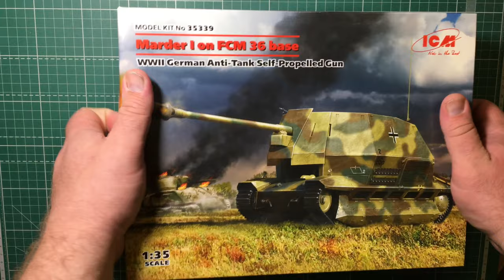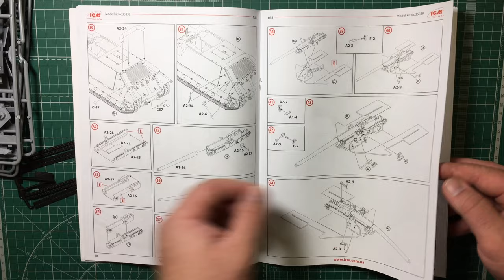Обзор сборной модели 35339 Marder I на базе FCM 36 Германская противотанковая САУ IIМВ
арт. 35339 1:35